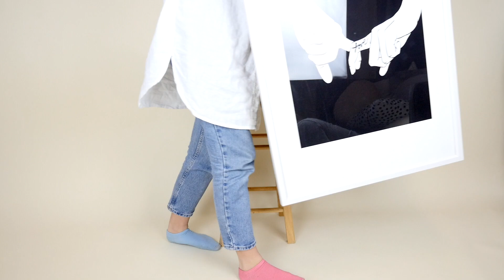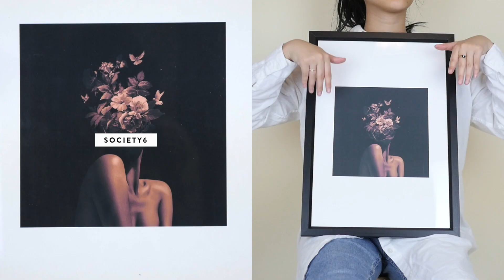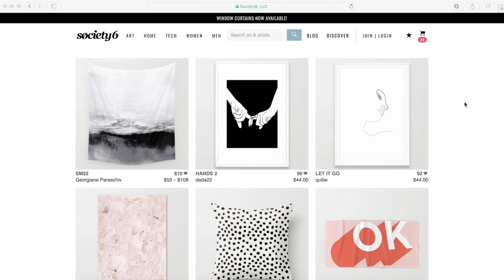HOME DECOR HAUL | ToThe9s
COMMENT IF U WANT 3 ROOM TOURS! Hehe hope you liked this home decor haul, check out Society6

Umbra House Tissue Dispenser

FAQs:
➥Location:
Vancouver, BC, Canada
➥Ethnicity
C: 3/4 Filipino, 1/8 Caucasian, 1/8 Chinese | R: Filipino
➥Place of birth:
C: Canada | R: Saipan
➥Age:
Both 22 this year
➥Height:
C: 5'8.5" | R: 5’6.5